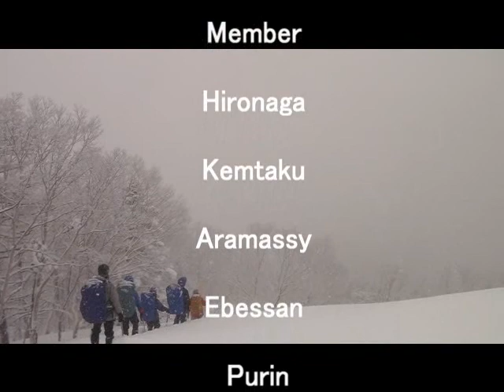2011冬・日光白根山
冬の日光白根山